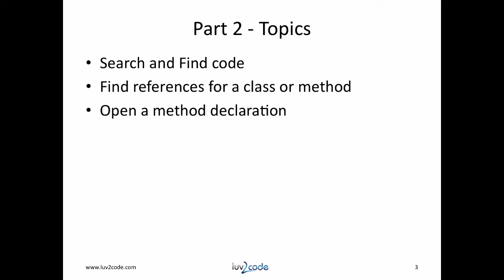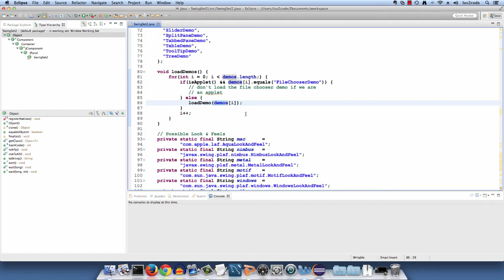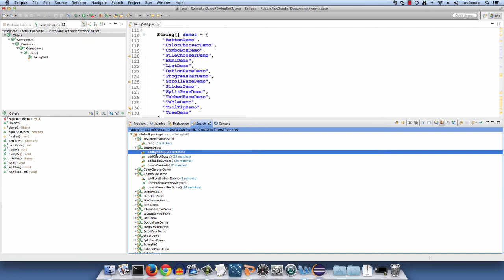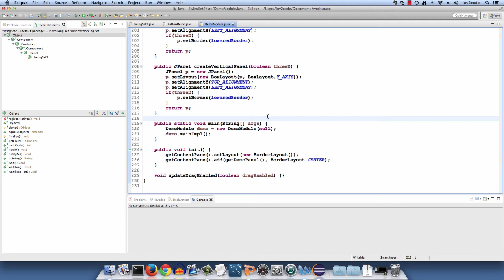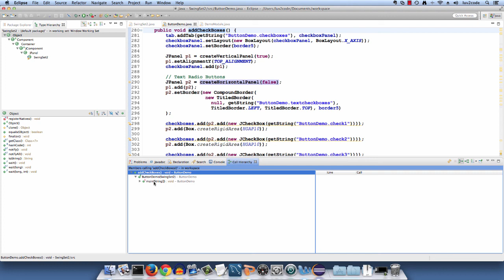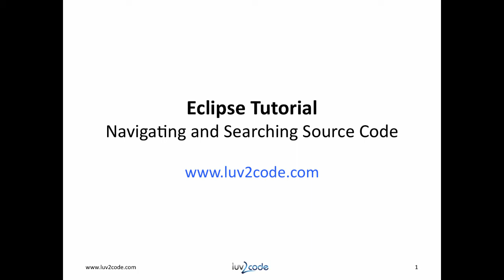Java Eclipse Tutorial - Part 4.2: Searching and Navigating Source Code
In this video tutorial, I will show you how to use Eclipse to search and navigate your source code. I'll discuss the following topics:

- Searching for plain text
- Searching by Java type
- Searching by method name
- Opening a method declaration
- Find references for a method
- Tracing the call hierarchy

Video Transcript
Time - 00:00
Hi, this is Chad (shod) for luv2code.com. Welcome back to another tutorial on Eclipse. In this video you will learn how to use Eclipse to navigate and search through your source code. We'll cover the following topics. You'll learn how to search and find code, you'll also learn how to find references for a class or method, we'll also discuss how to open a method declaration, and finally, you'll learn how to view the call stack.

Time - 00:25
Let's get started. A common thing you need to do whenever you're using job or development is searching for strings or searching for text. Eclipse allows you to search by simply using the CTRL + F feature, and this brings up the find and replace window. You can type in whatever text that you want to search for and Eclipse will go through and find it. You can set various options, case sensitive, whole word, and this works like a normal text editor. I’m searching for demo and I'm going to just walk through and it'll show me all instances for demo in this actual file. If you want to make use of replace you can say, "Replace the word demo with foobar and then go through and do replace find or replace all, and again, it works like a normal text editor.

Time - 01:11
Also, when you have a large code base you may need to search for text in other files. Other than just a local file you need to search all of the files in your project. Eclipse offers a very robust search mechanism. You can search for plain text or Java specific constructs. To open the search item, select Search, Search. If you can see this brings up the search dialog. This search dialog has a lot of information. Let's go through it one piece at a time.

Time - 01:41
There is a file search where you can search for plain text across multiple files, you can give the actual text you're searching and the file name pattern. You can also search for task that are available in Mylyn. Mylyn is a to-do list or task list item. There is also a Git search. Git is a repository or version control system and it can search against a repo. There is also the Java search, where you can search for a specific Java constructs like types, packages or fields, that is our constructors.

Time - 02:16
All right. Let's try out the Java search. In this example, I want to search for a class that makes use of the J button class. I'll set the type here, and I'll say the string I’m searching for is JButton, and that's the actual type. I'm searching for the JButton that's used in all of the files within this project. I hit search and at the bottom it gives me the search results. It'll show you all of the files that are making use of JButton and you can easily expand and explore and drill down and get the actual details for it.

Time - 02:55
All right. Another thing I want to do here is I actually want to search by method name. I want to find methods that begin with a certain string. We, here I'll just pull this down a bit. I'll go back to my search and I'll choose the search again. This will bring up the search window. I have the Java search. I'm going to search for an actual method name and I'm going to find a method name that starts with create.

Time - 03:19
I'll say, create star. I’m going to use the wild card to match on any string and then I'll hit search. At the bottom it will give me a list again, of all the methods, I'm sorry, all of the classes or files that have a method called create inside of it. So I can go through and I'll see the match there. I’m going down some more, and I'll see more matches. You may see other methods here referenced. It means that these methods actually use the create method inside of it. If I double click on one of these I'm going to go in and see that this method is using a create call accordingly. It's just a very nice way of going through and finding all methods that have the name create or calls to methods with a name create.